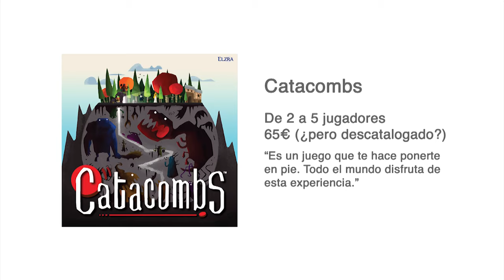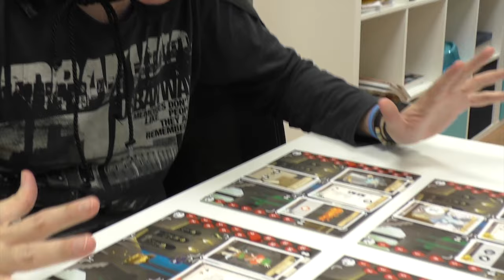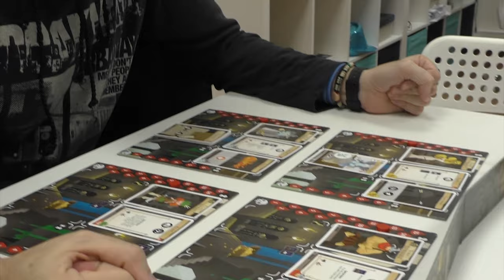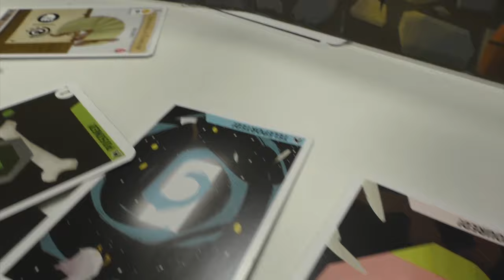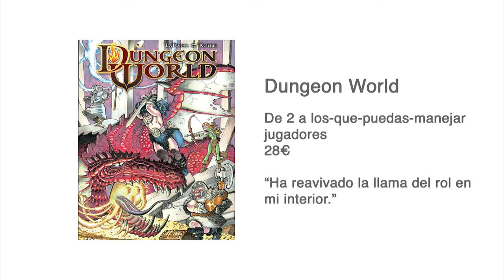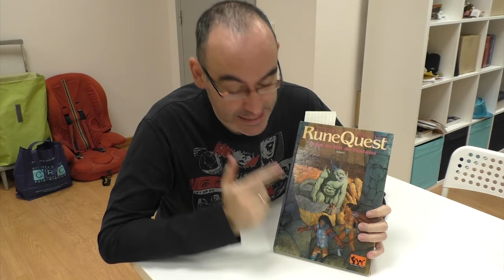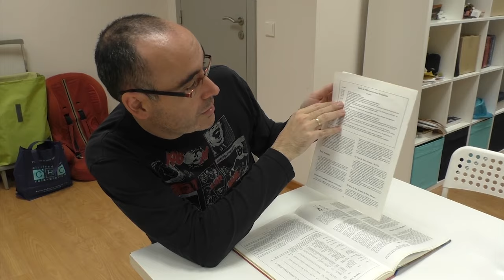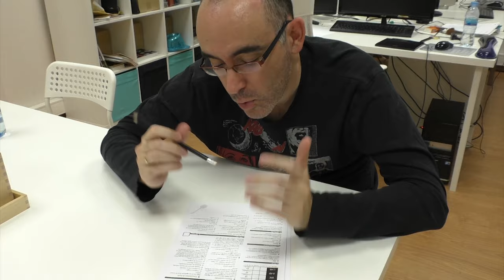S02E16 - Catacombs y Dungeon World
En este capítulo analizamos DOS juegos; uno de discos y uno de rol, a cual más evocativo y fabuloso.